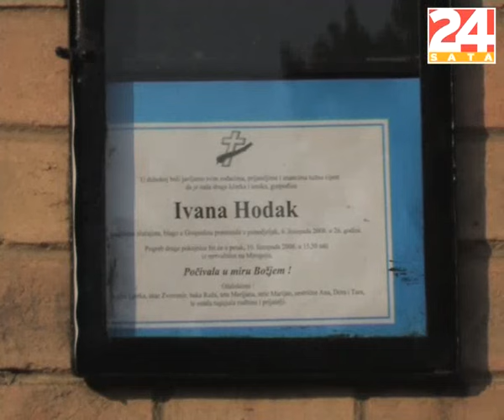Ivanina majka obećala da će moliti za ubojicu kćerke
Nina Badrić zapjevala je na ispraćaju Ivane Hodak 'Krist na žalu'. Njena najbolja prijateljica Jelena Perčin kazala je da Ivana i dalje živi u srcima

Postoji tisuće riječi, no niti jedna nije dovoljna da je opiše. Ona neće otići u zaborav jer sve što je govorila, sve što je činila ostaje živo u nama, nama koji smo je voljeli, rekla je slomljena Ivanina prijateljica na pogrebu. Svećenik je na pogrebu rekao kako mu je Ljerka Mintas Hodak povjerila da je samoj sebi obećala, nakon što joj je kći izdahnula na rukama, da će moliti za ubojicu. Šokiran je u lijes svoje voljene Ivane gledao i Ljubo Pavasović Visković. Od boli je zanijemio. No, Ljubo Pavasović nije stajao uz obitelje na odru svoje ubijene djevojke. Diskretno je stajao sa strane, a tiješili su ga prijatelji. Ništa nije mogao reći kao ni mnogi koji su s tugom promatrali bol njenih najbližih. Tek je tiho prošaputao: Ljubavi moja, dok je na lijes bacao bijele latice ruža. Ivanina majka lijes je poljubila, a otac Zvonimir samo tužno na njega prislonio čelo. Ivanu je pjesmom otpratila prijateljica Nina Badrić. Tuga joj se osjećala u glasu dok je pjevala Krist na žalu, uslijedila je i Ivanina omiljena Somewhere ovet the rainbow iz Čarobnjaka iz Oza. Misa zadušnica za pokojnu Ivanu Hodak bila je u Bazilici Presvetog srca Isusova u Palmotićevoj ulici. Karmine su održane u hotelu Sheraton.